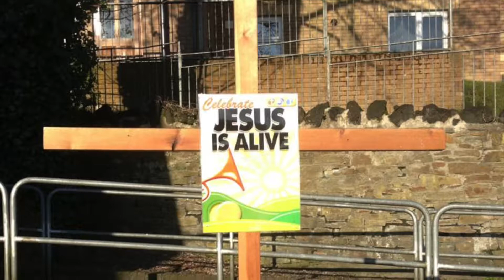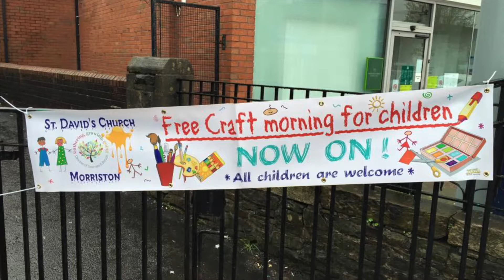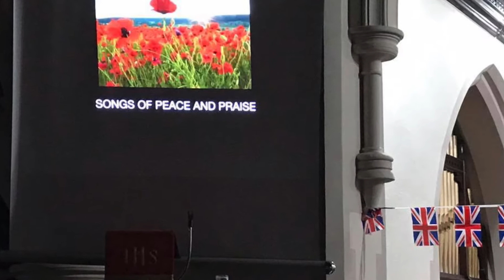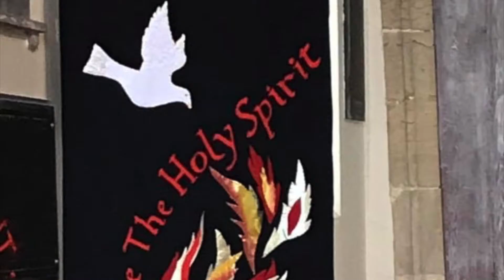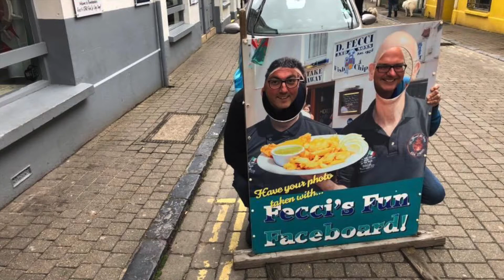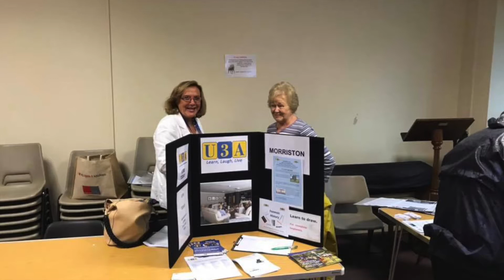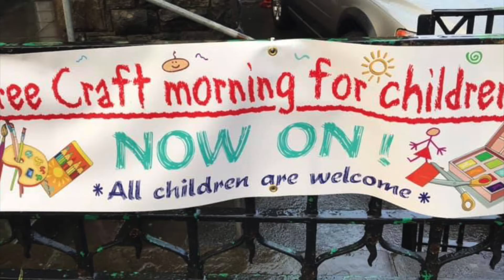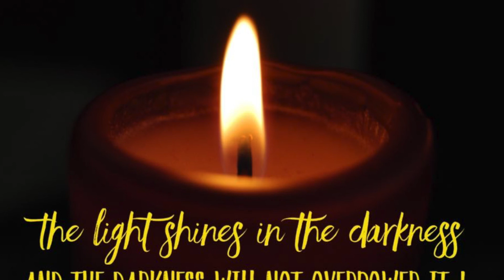Church Memories St David's Morriston